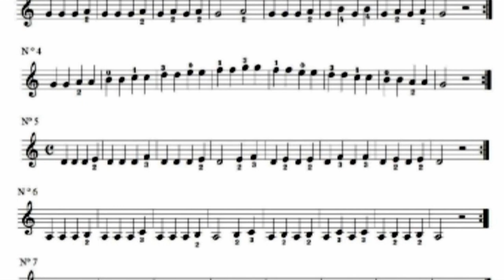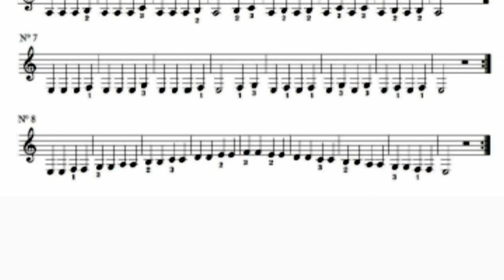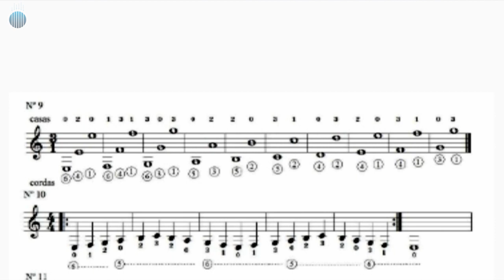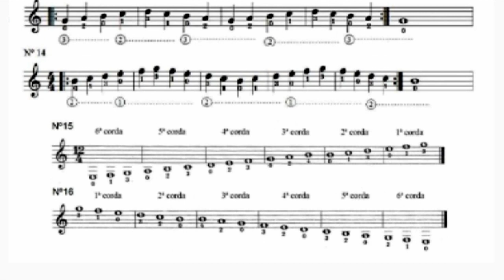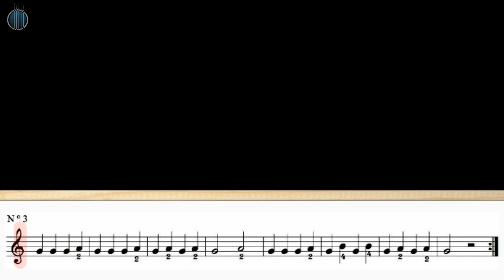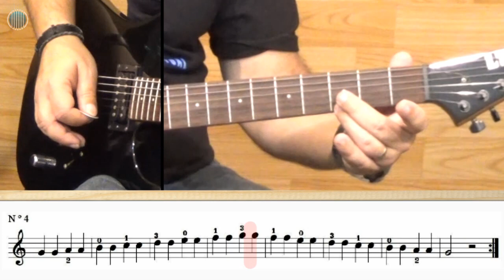Leitura para Guitarra Na Partitura Lição 1 (1ª Parte) - CURSO DE GUITARRA (Prof FAROFA)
✅ CURSO COMPLETO DE GUITARRA E MAIS 40 CURSOS (ASSINATURA ÚNICA) (matrículas abertas!)

🟢Playlists de Aulas de GUITARRA (Todos os MÓDULOS)